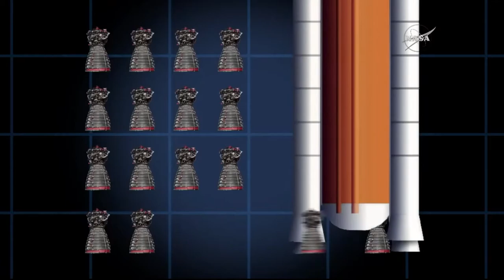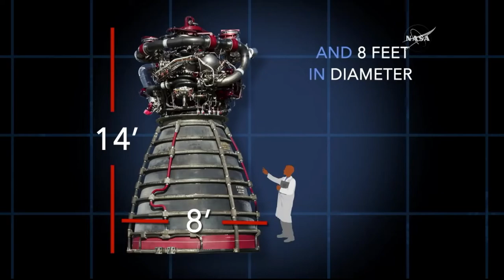나사에서 로켓엔진 시험하는 장면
나사(미국항공우주국)에서 로켓엔진 시험하는 장면입니다.